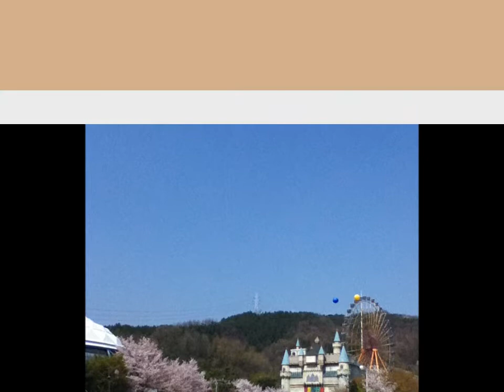batu nisan exfo park..by,,,,rohhaluz roman